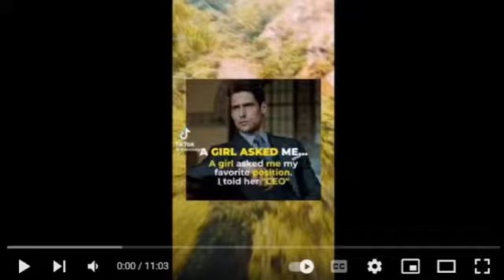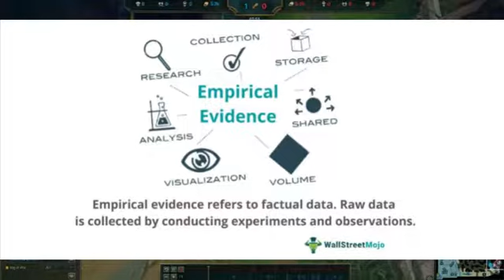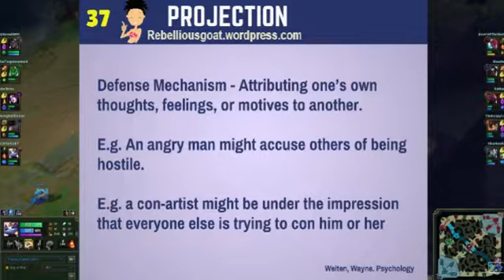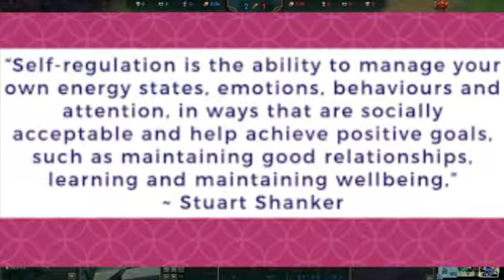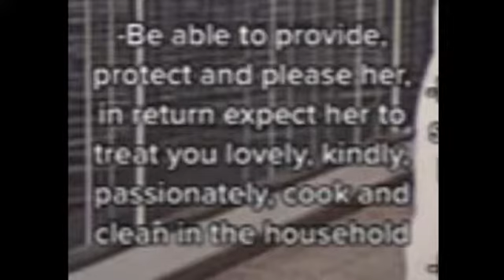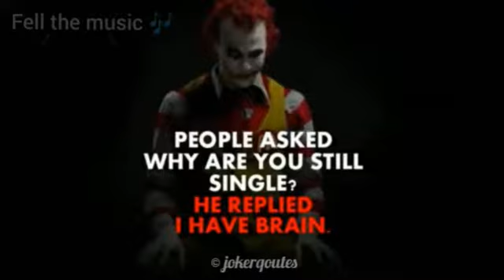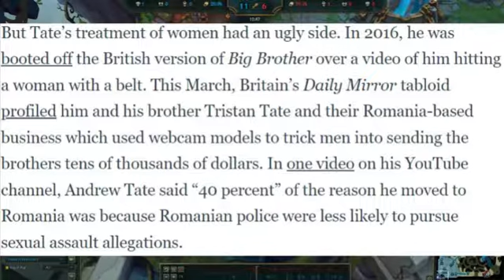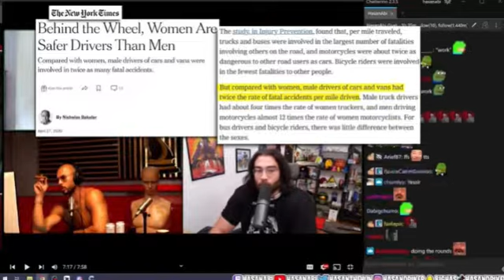REACTING TO MGTOW CRINGE